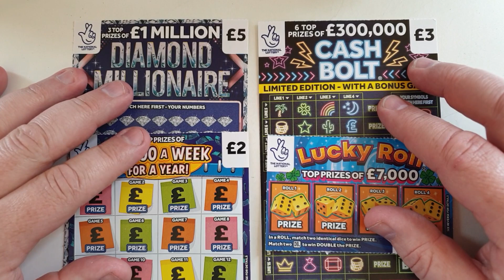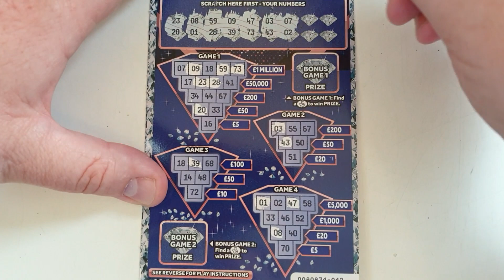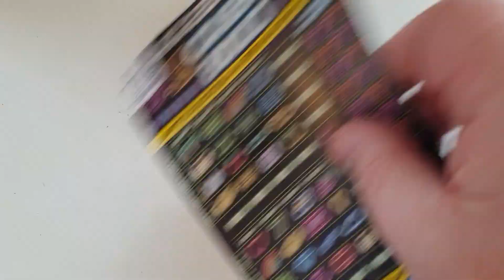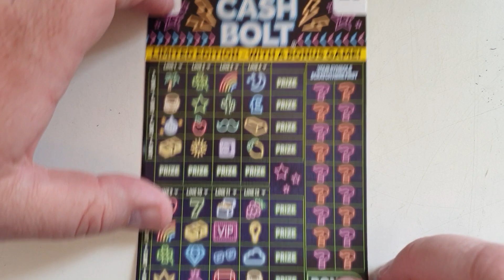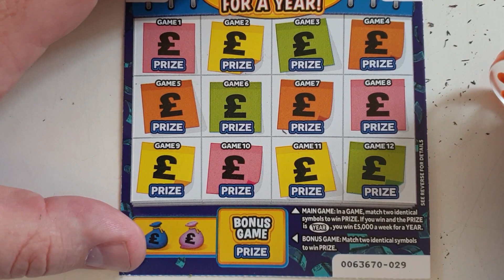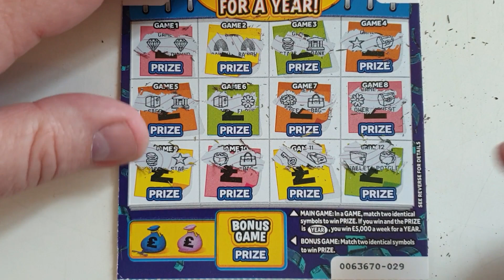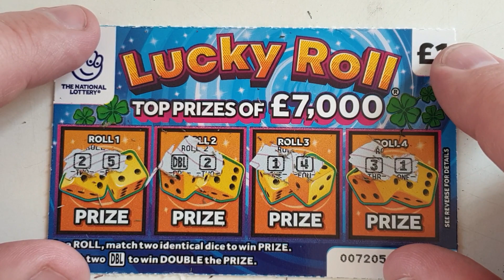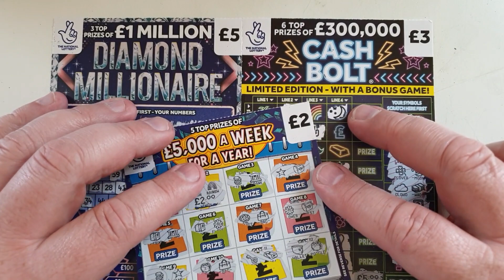Round 3 of Last scratch card standing. Good luck to everyone in the competition, hoping for a win.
Round 3 of Last Scratch Card Standing. Will we get at least 2 winners for another round?

There was one of every card that was on sale at my local Sainsbury's in the 1st round, and every card that was a winner made it into the next round, and so on, until we end up with only one card left standing. Any cards that win in this round will go through to round 4.

Good luck to everyone in the competition, I hope that your card becomes the last card standing 🤞🍀